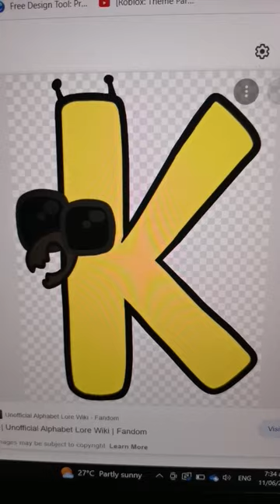Alphabet Lore Turn Human Part 6 J K L